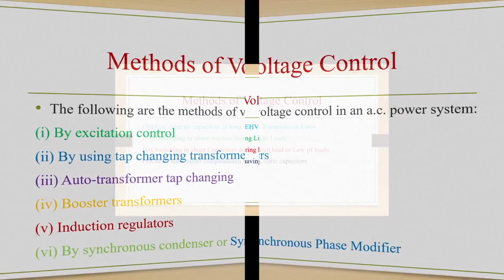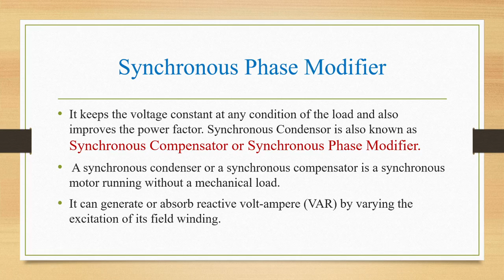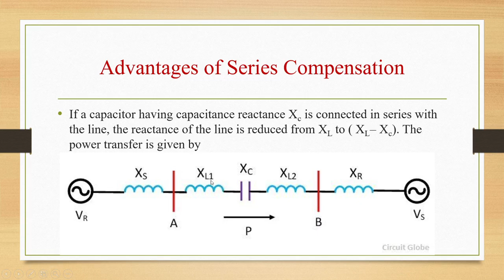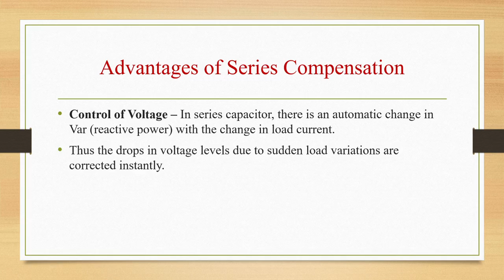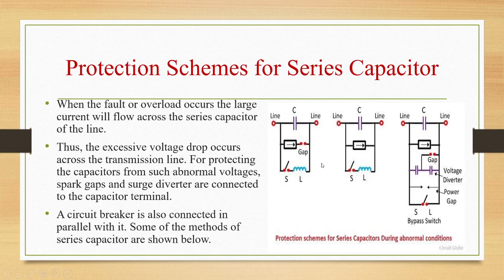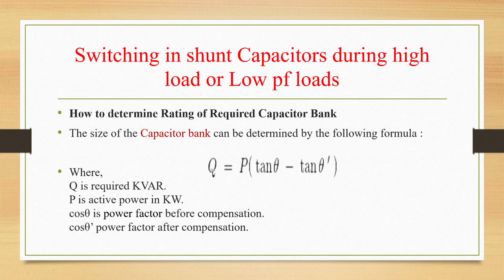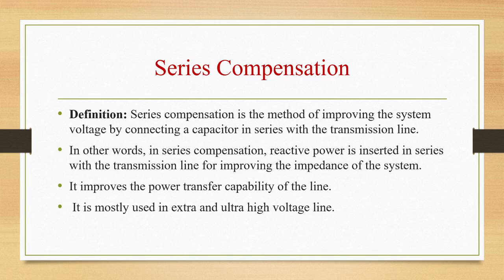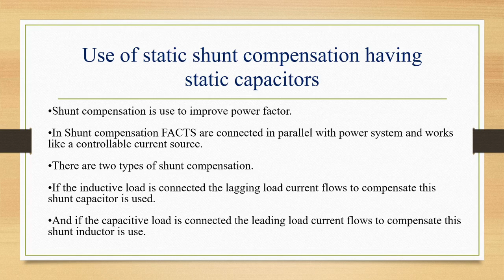|Power Systems- 2| Lecture- 24|series & shunt capacitors ,shunt reactors,static shunt compensation|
Voltage control by series & shunt capacitors ,shunt reactors, static shunt compensation